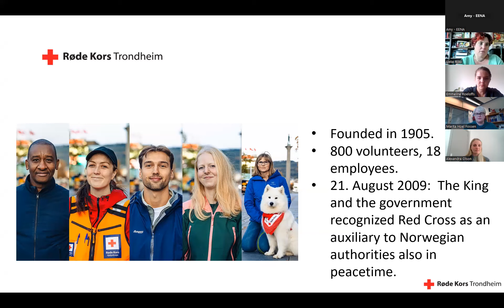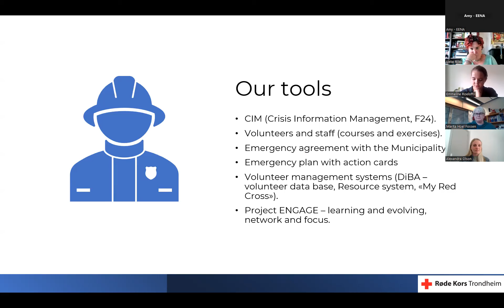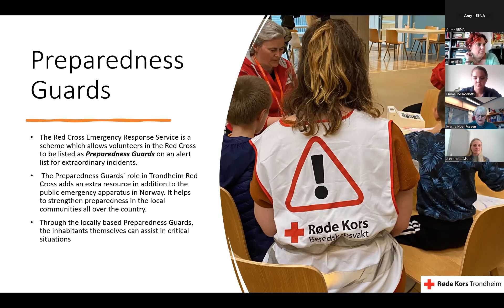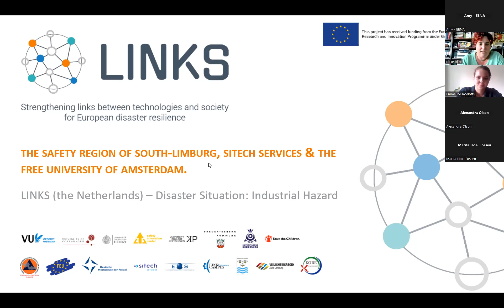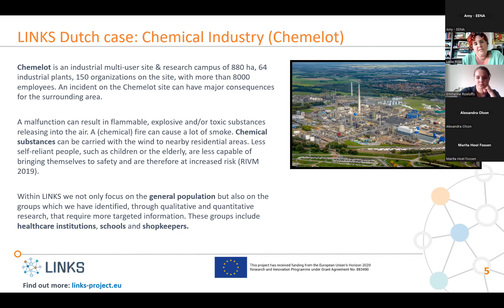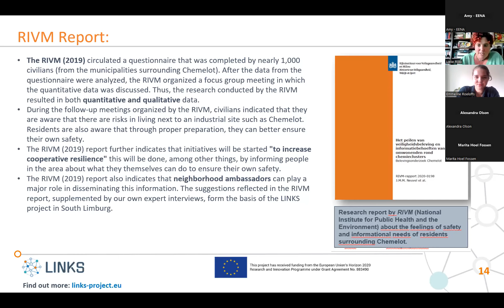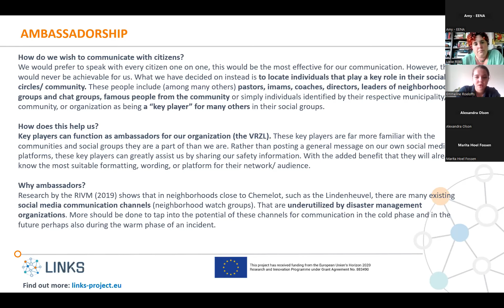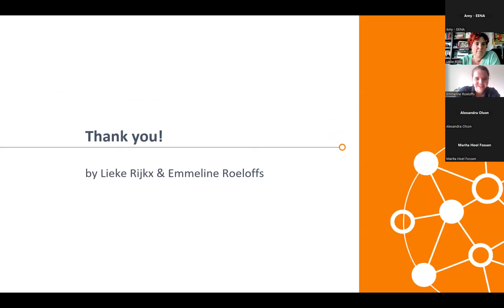EENA Webinar: The Role of Local Communities in Emergency Preparedness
The contributions of local communities have played a vital role in the response and recovery phases of past disasters. These contributions have included actions such as carrying out search and rescue and aiding evacuations after the Tohoku Tsunami of 2011, fire extinction management during the Swedish wildfires of 2018, and self-organizing relief efforts to deliver food and supplies after the recent wildfires in Maui, Hawaii. Such actions are not only a testament to the inherent sources of resilience that citizens constitute, but they remind us of the importance of collective action.

However, preparedness is an important element in ensuring that effective response and recovery actions can take place. This webinar will focus on this aspect, and will give the floor to three practitioners to discuss their initiatives to engage their local community and enhance preparedness.

Marita Hoel Fossen, Managing Director of the Trondheim Red Cross, will discuss the outcomes of a preparedness exercise in Trondheim, which aimed to enhance the awareness of the local community to the risks that quick clay landslides pose through the involvement of local organizations, schools, and the Trondheim Red Cross’ Preparedness Guard initiative.

Lieke Rijkx, from the Chemelot Industrial Site and Emmeline Roeloffs from the Safety Region of South Limburg will discuss their citizen ambassador network, which was established with the aim of facilitating information sharing related to actions that can be taken in the event of a chemical spill.

Public organizations, private companies, researchers, and first responders will find this webinar informative as the speakers discuss the challenges and opportunities that their initiatives have presented.